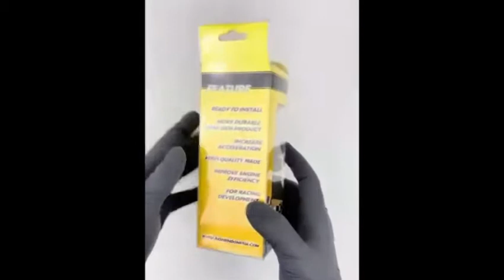￼SELANG BENSIN PREMIUM BASHI BY EARLS UNIVERSAL UNTUK SEMUA JENIS MOTOR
minat bisa hubungi

shope=ANEKA_VARIASIMOTOR
tokopedia=fc_storee
lazada=aneka variasi motor